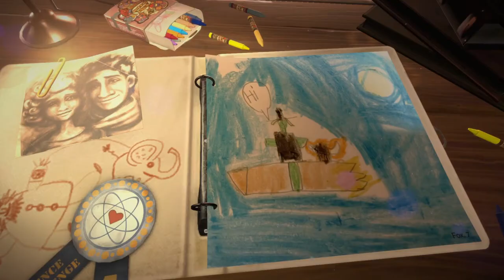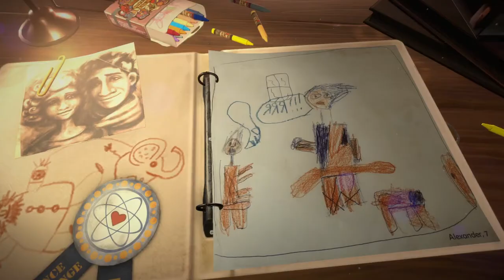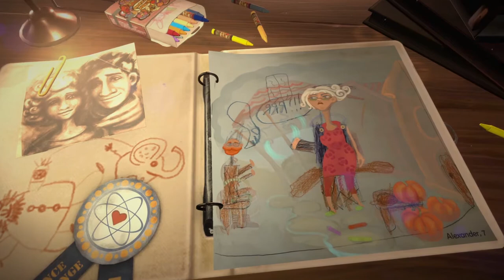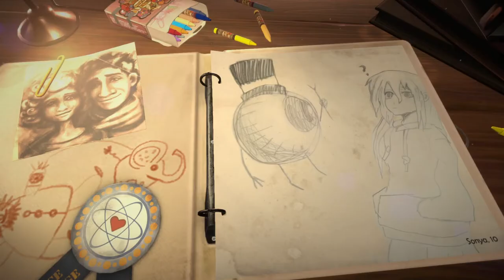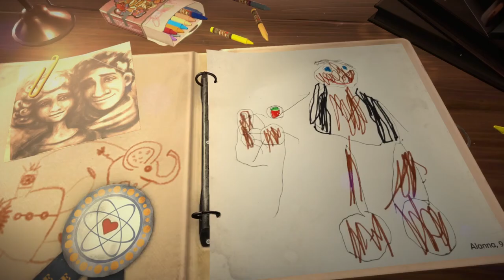KAPIA Gameplay (Part 2)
The World Union collapsed, the nations are divided into coalitions “East” and “West”, a mysterious intelligent infection is forcing people to live under city lockdown. This is the world that needs saving. The world of KAPIA.
KAPIA
KAPIA
KAPIA
KAPIA
KAPIA
KAPIA
KAPIA
KAPIA
KAPIA